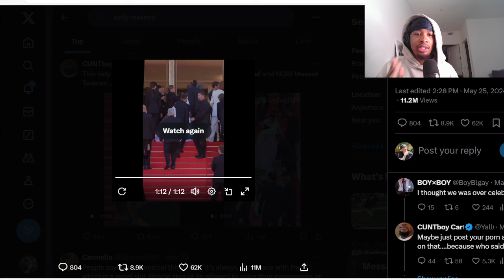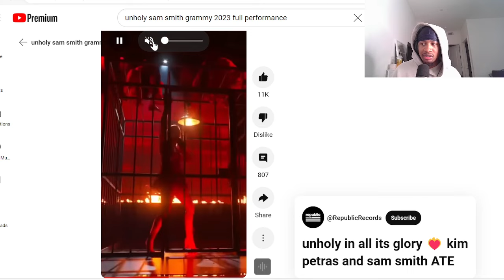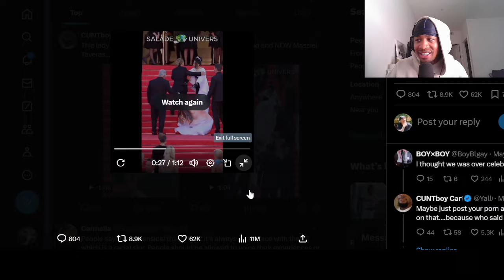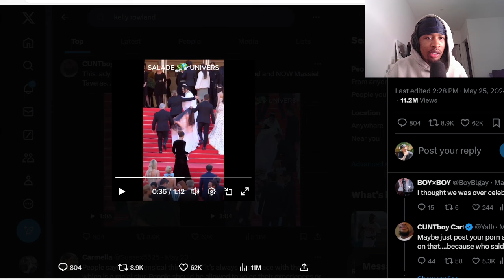Red Carpet Security Guard AGGRESSIVELY HIDE JESUS Dress | HOLLYWOOD EXPOSED